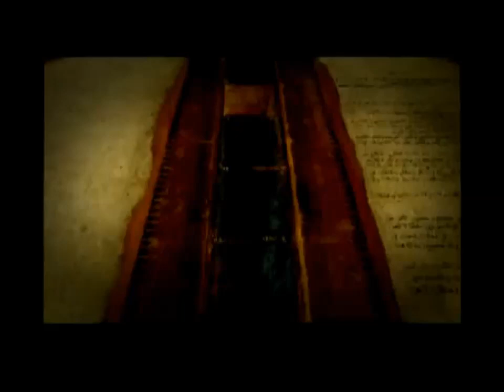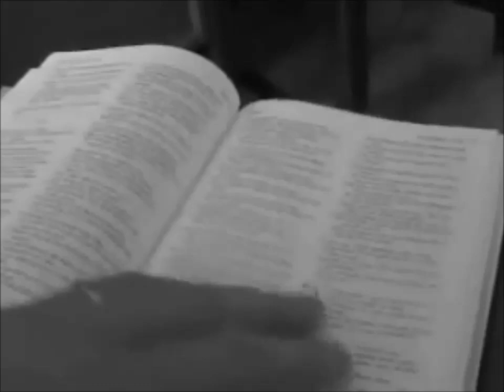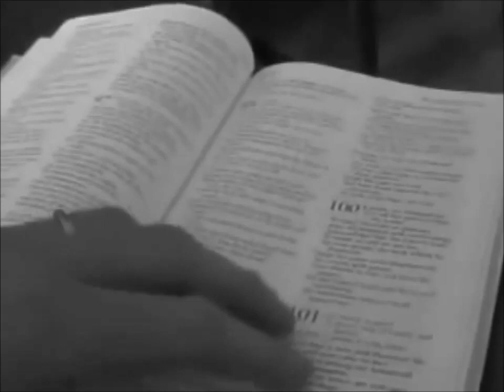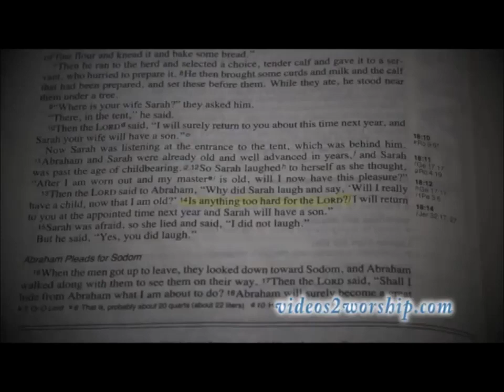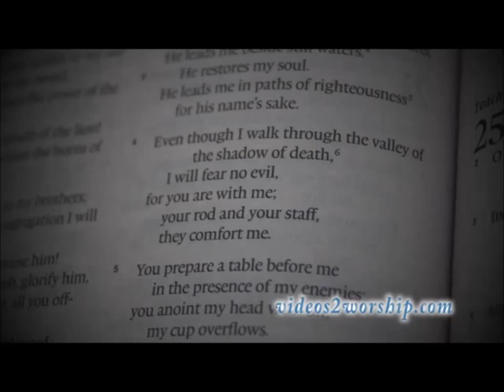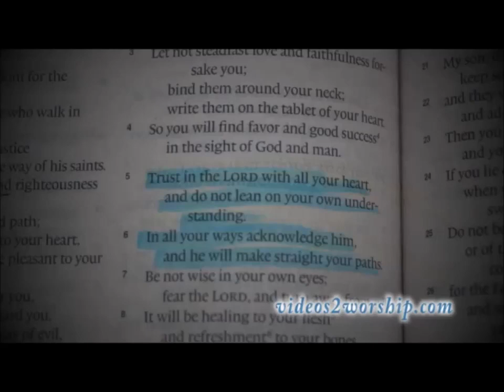Dream: Jesus Giving Supernatural Understanding of the Word of God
In this dream YHWH/JESUS gave me supernatural understanding of His Word... He made the understanding like reading a child's book. This is the second time I was shown that supernatural understanding of the Word of God was coming to me. I do believe this is NOT JUST FOR ME... but for many others as well. God bless you.